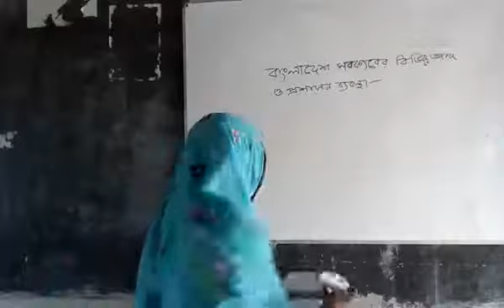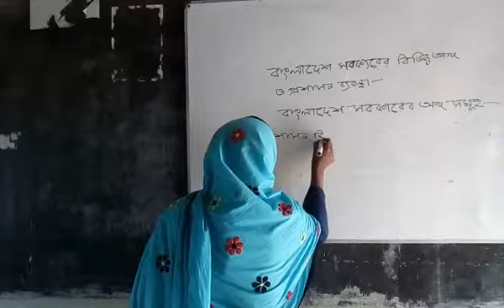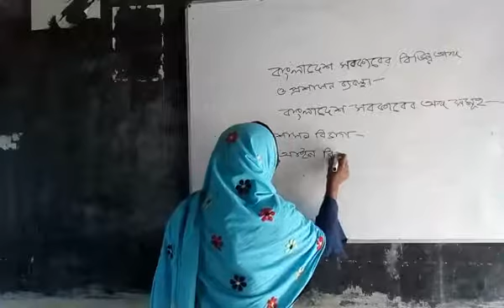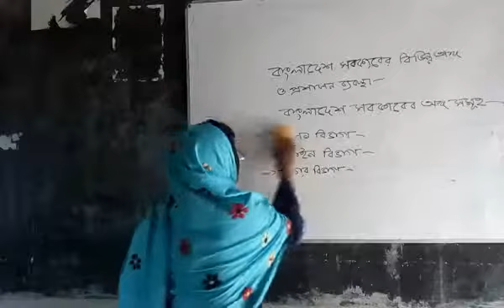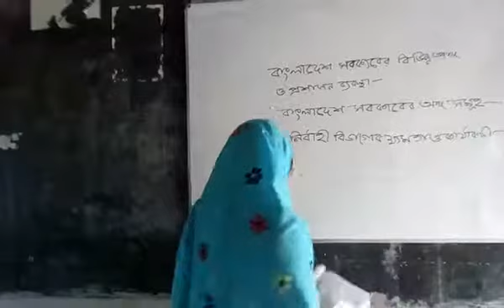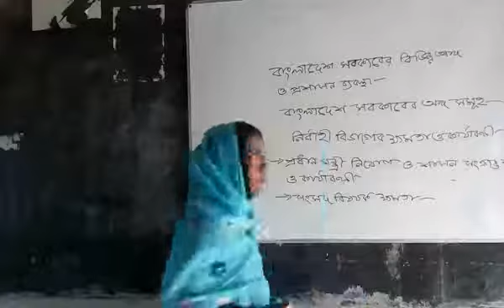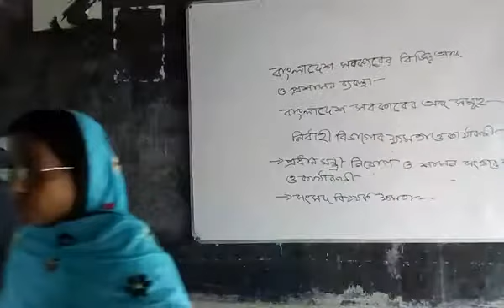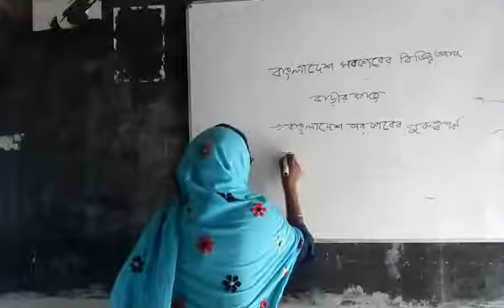27 October 2021